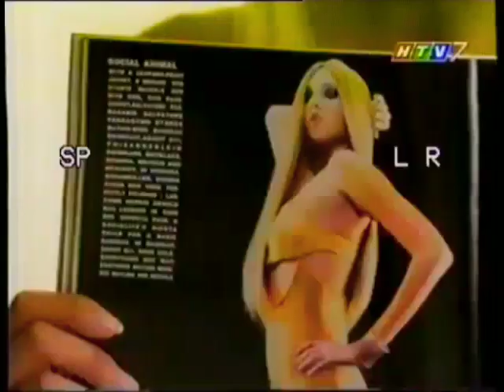Sunsilk Nhân Sâm "Heart Melt" (incomplete) 30s - Vietnam, 2001